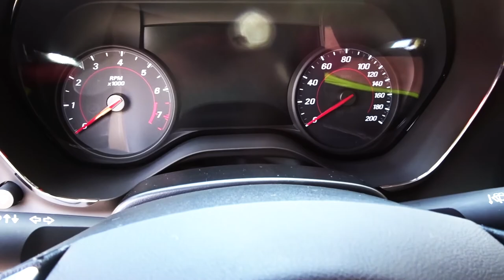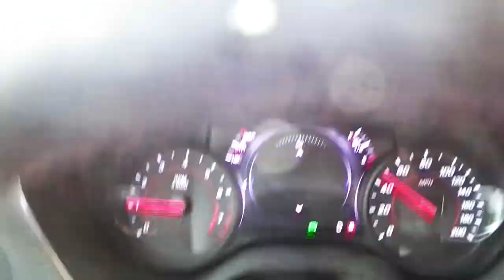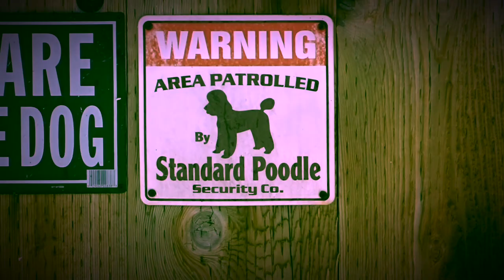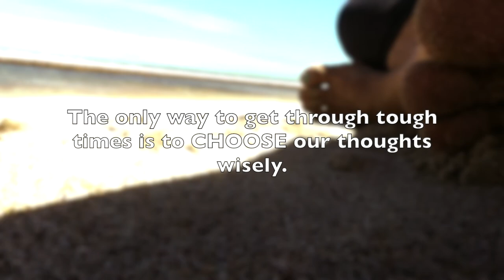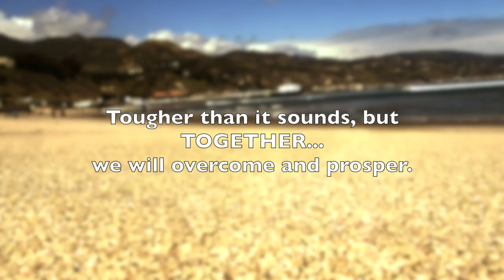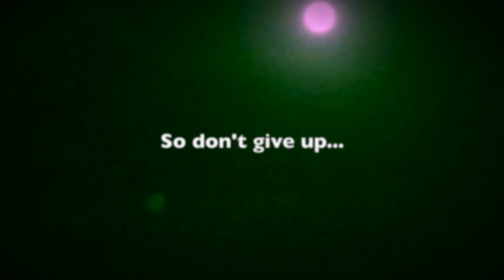455hp 2020 CHEVROLET CAMARO 2SS Coupe- Fireball Malibu Vlog 987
455hp 2020 CHEVROLET CAMARO 2SS Coupe- Fireball Malibu Vlog 987- A contemplative VLog today featuring the 2020 Chevrolet Camaro 2SS Coupe and the Best of Malibu. 2020chevroletcamaro 2020chevroletcamaro2ss 2020chevycamaro2ss @Chevrolet
455hp 2020 CHEVROLET CAMARO 2SS Coupe- Fireball Malibu Vlog 987

455hp 2020 CHEVROLET CAMARO 2SS Coupe- Fireball Malibu Vlog 987

455hp 2020 CHEVROLET CAMARO 2SS Coupe- Fireball Malibu Vlog 987

455hp 2020 CHEVROLET CAMARO 2SS Coupe- Fireball Malibu Vlog 987

455hp 2020 CHEVROLET CAMARO 2SS Coupe- Fireball Malibu Vlog 987

455hp 2020 CHEVROLET CAMARO 2SS Coupe- Fireball Malibu Vlog 987

455hp 2020 CHEVROLET CAMARO 2SS Coupe- Fireball Malibu Vlog 987

455hp 2020 CHEVROLET CAMARO 2SS Coupe- Fireball Malibu Vlog 987

455hp 2020 CHEVROLET CAMARO 2SS Coupe- Fireball Malibu Vlog 987